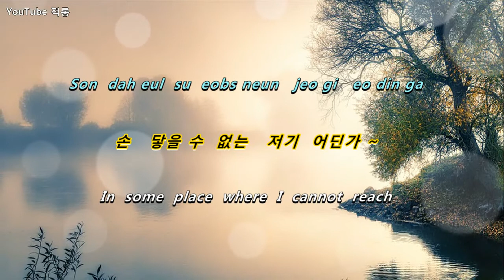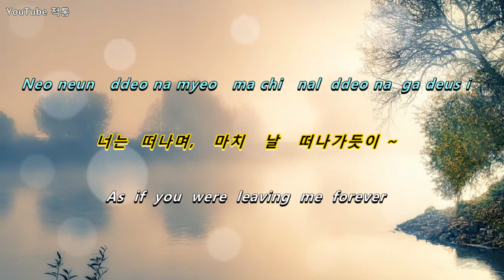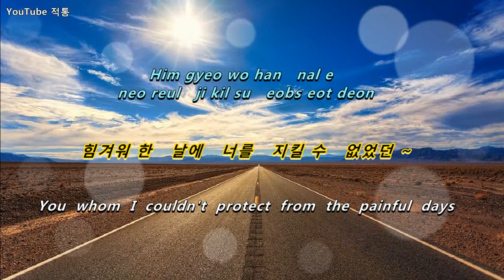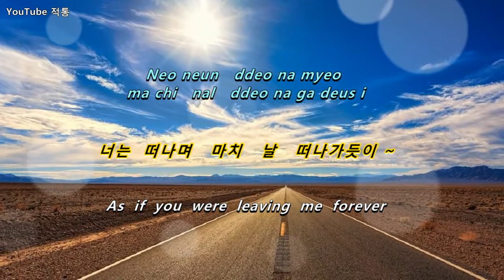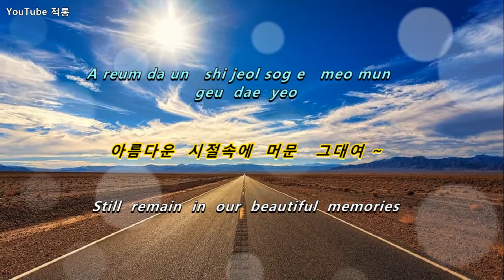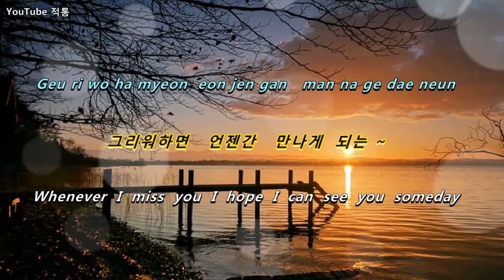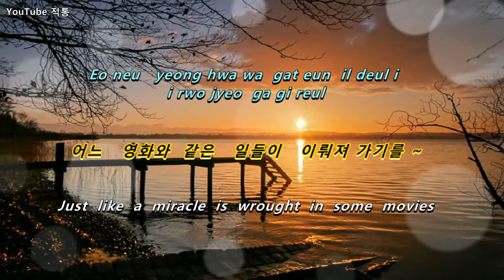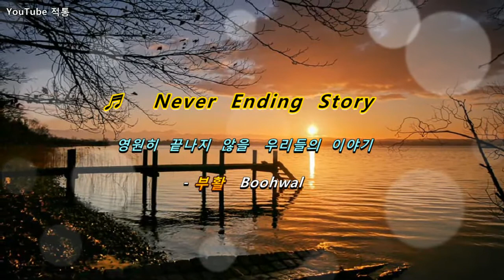[kpop]♬ Never Ending Story (영원히 끝나지 않을 우리들의 이야기)- 부활(Boohwal) [Eng sub]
♬  Never Ending Story   (영원히 끝나지 않을 우리들의 이야기)
- 부활   Boohwal

작사 & 작곡 - 김태원
Lyricst & Composer - Kim Tae-won